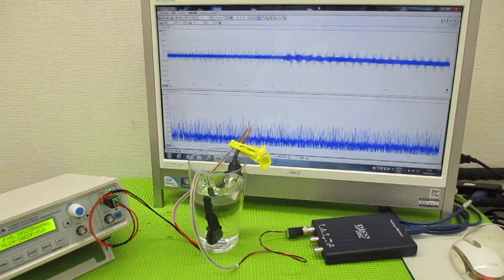新しい超音波制御技術 ultrasonic-labo